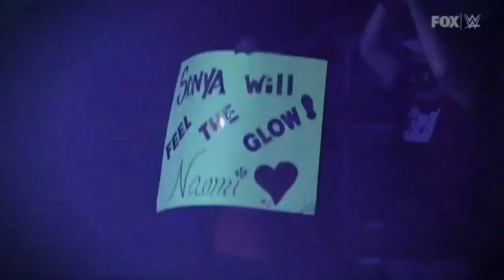WWE SMACKDOWN XIA LI DEBUT 12/10/21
@2021 Copyright Sony Pictures Networks India Pvt. Ltd